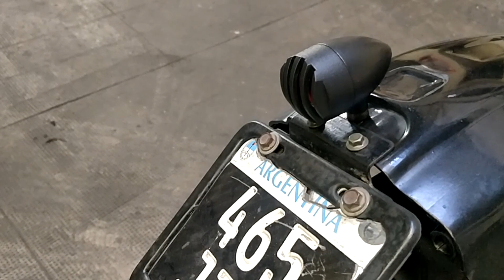Comento las modificaciones de la Patagonia 250 motor en V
En el vídeo de hoy comento todas las personalizaciones, detalles y mejoras que le hice a la moto.

Soy principiante así que aprendo sobre la marcha.

Mi Instagram @guscustom_